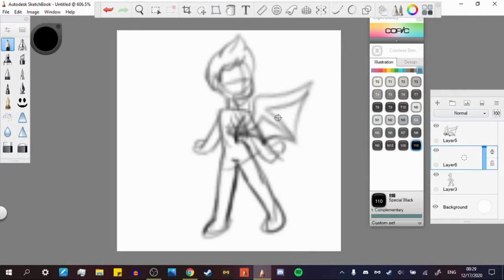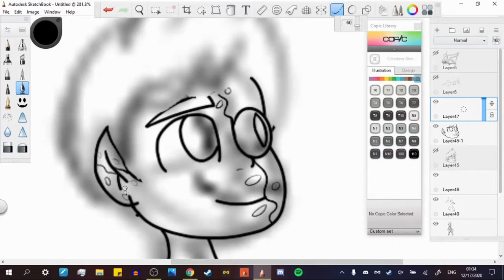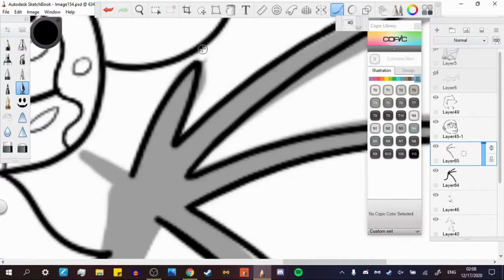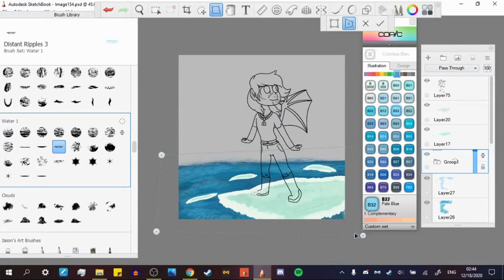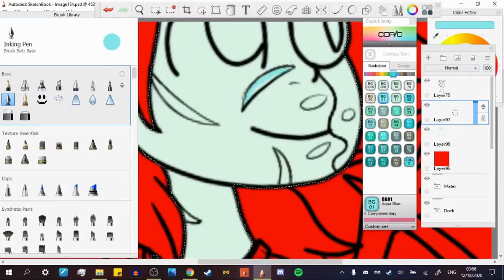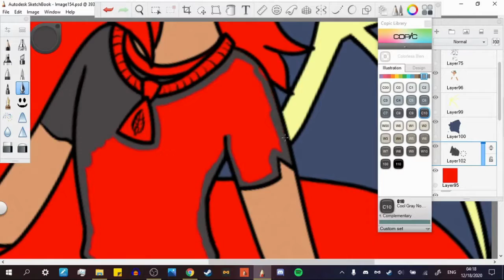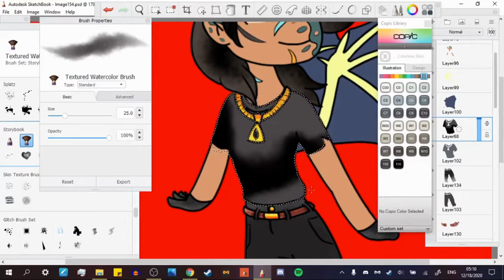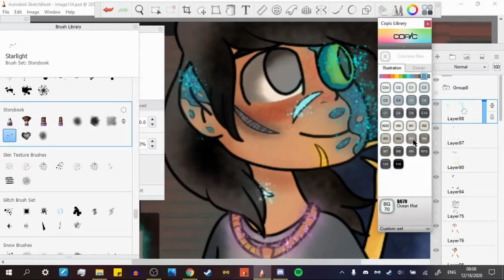The Boy With The Ender Eye [Minecraft Speedpaint]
Gonna post more about him on my minecraft side blog on Tumblr (Trans-Coal) and maybe my Twitter? (StarSong13)